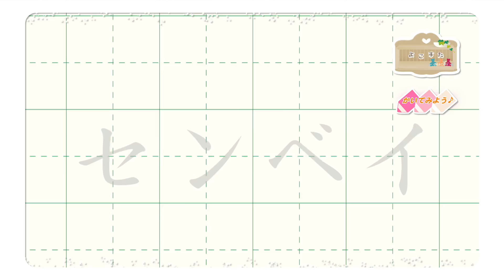センベイのかきかたv2